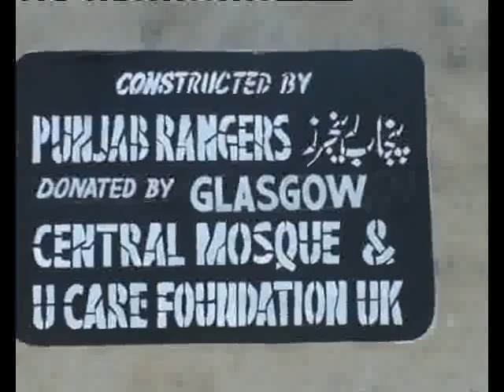UCare Foundation Flood Housing.flv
Second Stage of Pakistan Flood relief - with a build of 20 houses in under 3 weeks. Footage from Pakistan. Written by Bob Wylie